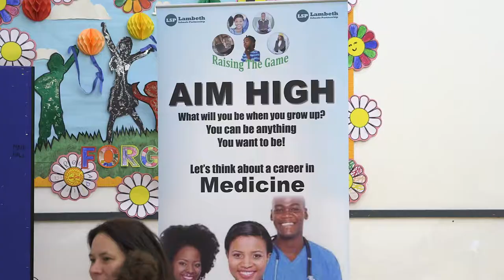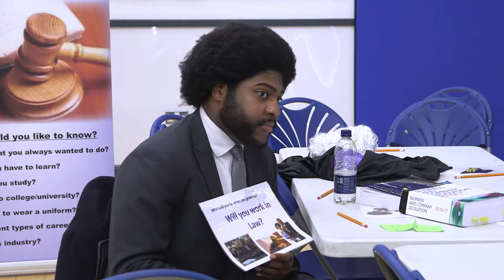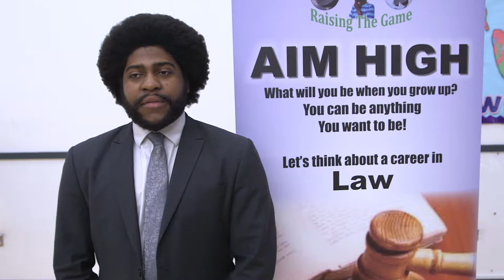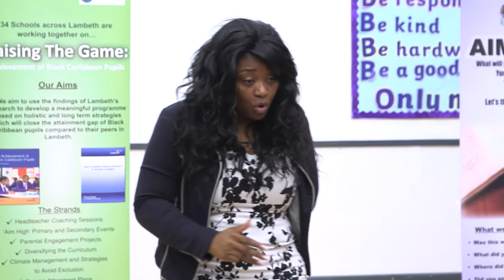Raising the Game | Aim High - Primary | Lambeth Schools Partnership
In April 2019, as part of the Raising the Game project, organised by the Lambeth Schools Partnership, over 500 pupils from years 2 to 5 from different primary schools in Lambeth attended an ‘Aim High’ workshop to inspire them to work in a variety of professional fields including Medicine, Law, Information Technology and Education.

Pupils had the opportunity to interact with four different professionals where they asked questions and carried out activities around how the different individuals had ended up in their particular role and what steps they took to get to where they are now.

Lambeth Schools Partnership (LSP)

AIM HIGH – WEEK OF INSPIRATION

Lambeth Schools Partnership (LSP) welcomed over 660 Black Caribbean pupils to Aim High sessions in the Town Hall – giving pupils the chance to meet inspirational, highly-successful black individuals from a range of professional and academic backgrounds.

LAMBETH SCHOOLS PARTNERSHIP

The LSP is an organisation where the Local Authority, schools and education settings work in partnership to accelerate school improvement across the borough and provide professional challenge and support. It coordinates, signposts to and brokers a range of other providers offering training and traded support services which will be available via Services, Teaching Schools and Clusters.

LSP WORKING GROUPS

LSP SOCIAL

Facebook and Instagram coming soon…

LAMBETH COUNCIL

LAMBETH COUNCIL SOCIAL